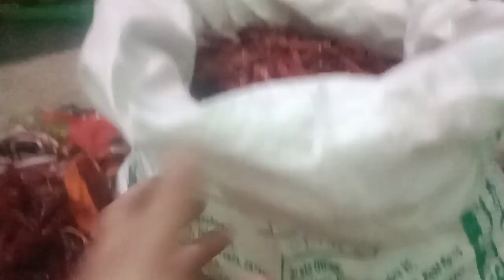Yearly mirch to my home # welcome to home back # lovely tasty # no ready made 🤷🤔🤔🤔